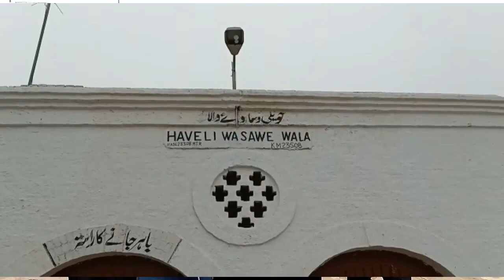Haveli lakha Train ki Aamad l Baba Freed Express 4 mah baad bahal l Munna Bhai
حویلی لکھا ۔ ریلوے اسٹیشن سے لائیو
حویلی لکھا بابا فرید ایکسپریس ٹرین بحال مسافروں اور شہریوں میں خوشی کی لہر ڈھول کی تاپ پر بھنگڑے پھولوں کی پتیاں نچھاور ٹرین لاہور براستہ حویلی لکھا سے کراچی تک کا سفر طے کرے گی۔۔۔
ارسلان منظور مناء بھائی تحصیل رپورٹر N22 نیوز حویلی لکھا ۔ 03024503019